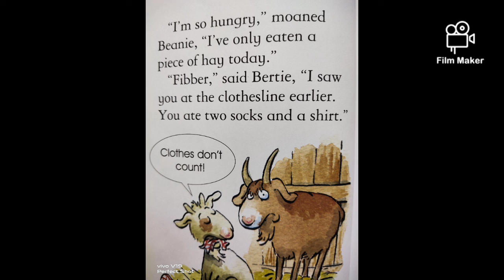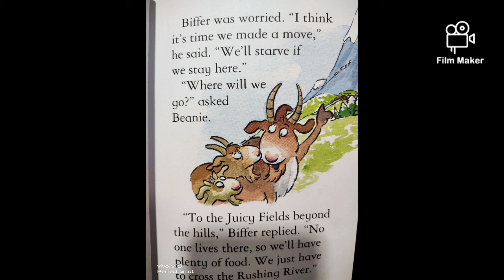Story telling|| Three billy goats gruff|| by khatheeja chapter-2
My 7 year old daughter telling story three billy goats gruff!